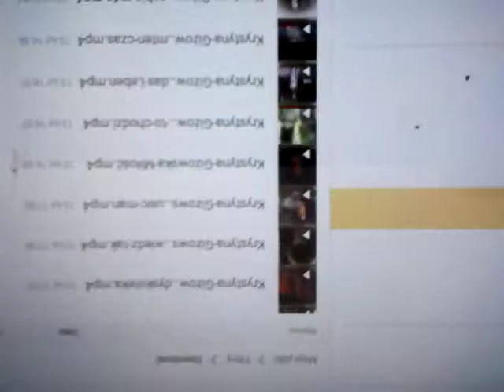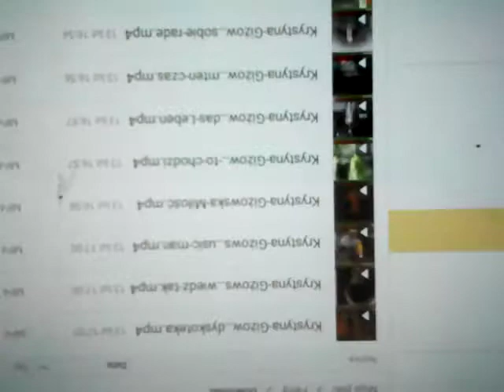Pretenders = Waterfalls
The Fake Video Album